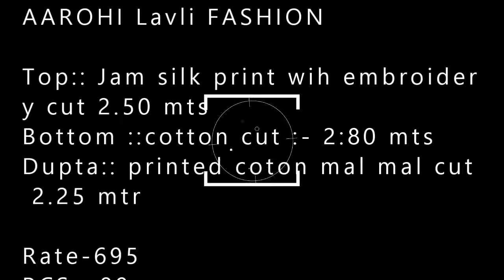AAROHI Lavli FASHION wholesaler exporter in surat| BS FASHI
AAROHI Lavli FASHION

Top:: Jam silk print wih embroidery cut 2.50 mts
Bottom ::cotton cut :- 2:80 mts
Dupta:: printed coton mal mal cut 2.25 mtr

Rate-695
PCS : 09